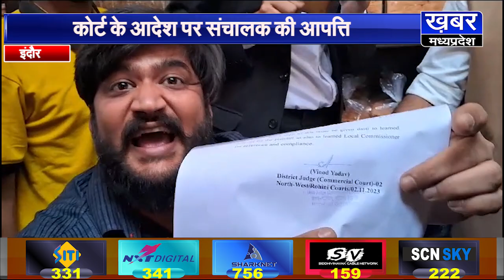इंदौर में मधुराम सैंडविच को बंद करने का आदेश,कोर्ट के आदेश पर संचालक ने जताई आपत्ति